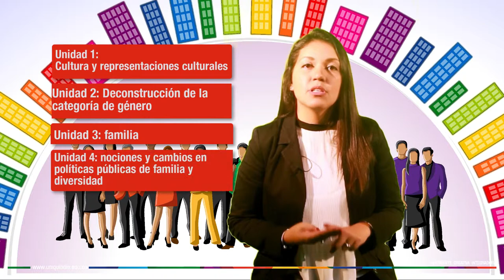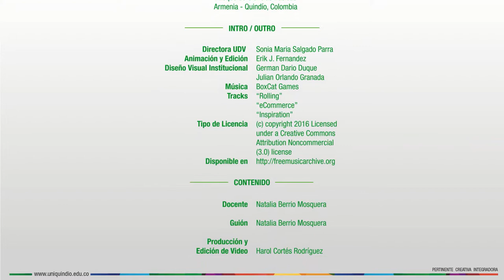Género y Diversidad Familiar - Presentación